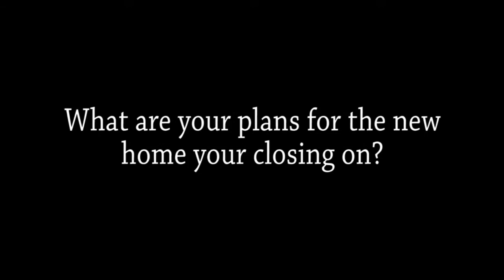Josh and Julissa Poe